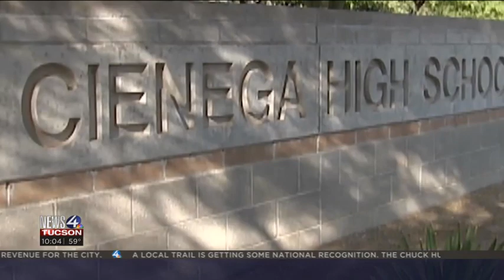N4T Investigators: Man who defrauded Cienega High School students for grad trip sentenced